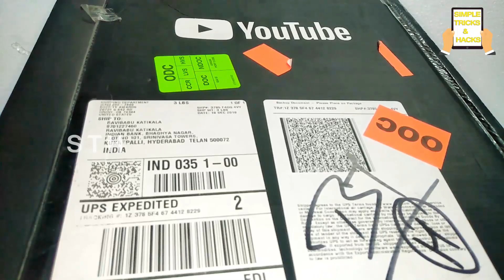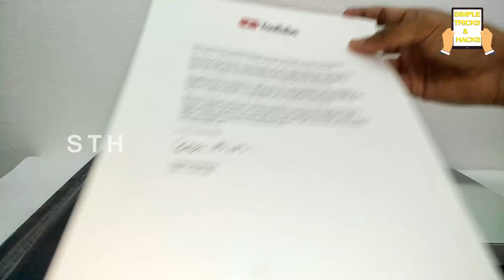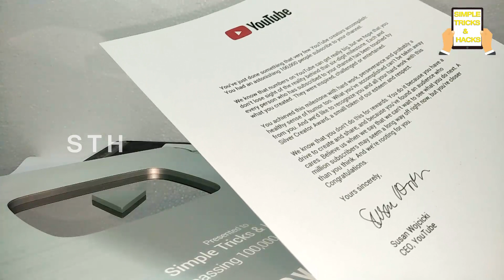Unboxing YouTube silver play button Silver | YouTube Award Unboxing Video | Simple Tricks & Hacks